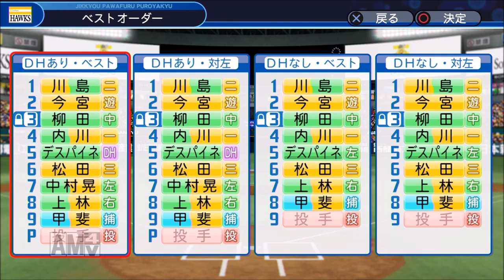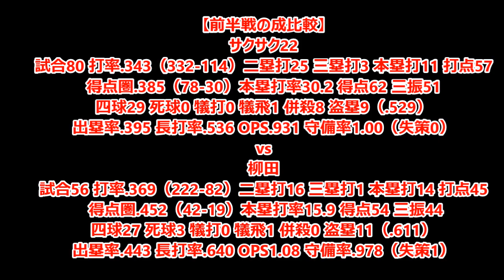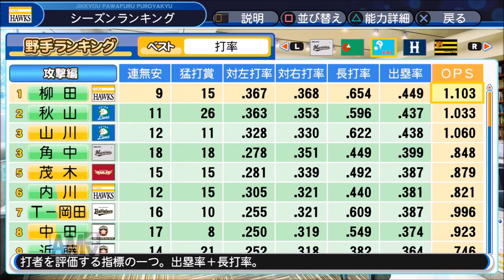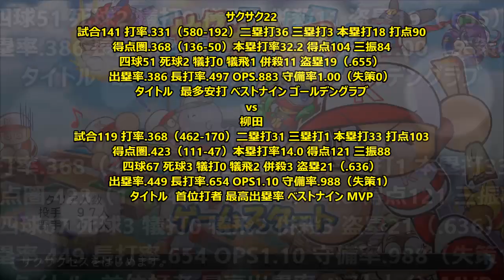【パワプロ2018】強者揃いのプロ野球選手を倒す！対決サクサクセス♯22 【柳田悠岐】